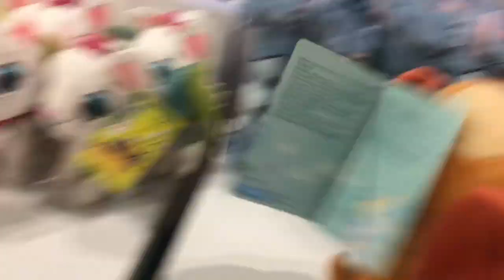Koti Klub Special Guests (BABY GROOT)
The family dance party!